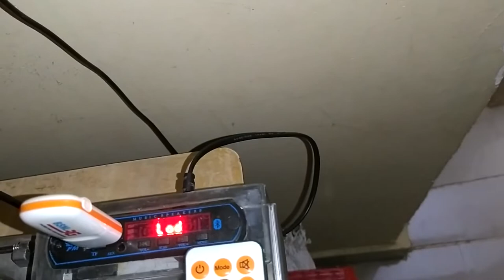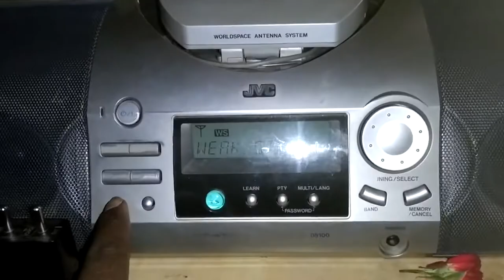என்னுடையா பழையJVCworld ஸ்பேஸ் ரோடியோபுதிய mp3 பிளேயராகமற்றி நான் உபயோகபடுத்தும்புதிய முயற்சிவெற்றி.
சுமார் 22 வருடத்திற்க்கு முன்பு இருந்தவானொலி பெட்டிஇது பழைய வானொலி பெட்டி அதை இன்றைய நவின காலகட்டதில் மாற்றி இருக்கிறேன் என்னுடையா முயற்ச்சி வெற்றி.
Satellite radio
k l radio